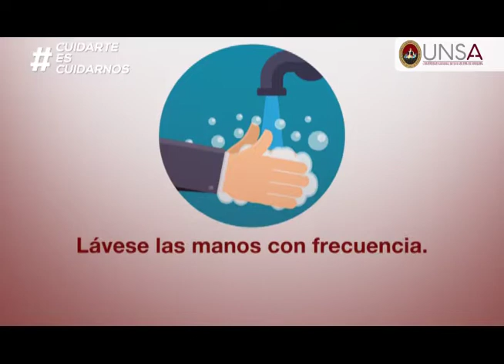UNSA. Campaña de concientización COVID 19